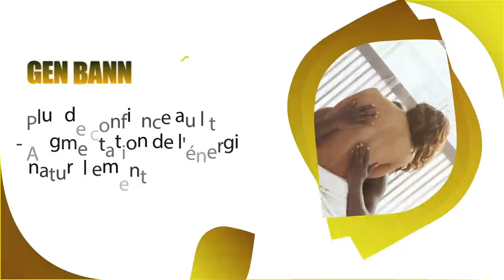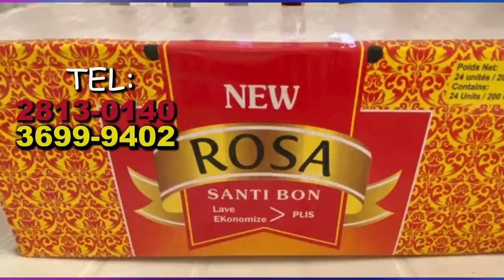Aksyon sa prouve a klè ke Ariel te nan konplo a vre, Claude joseph nan opozisyon ak moun sa yo